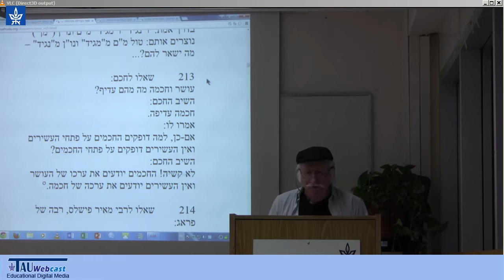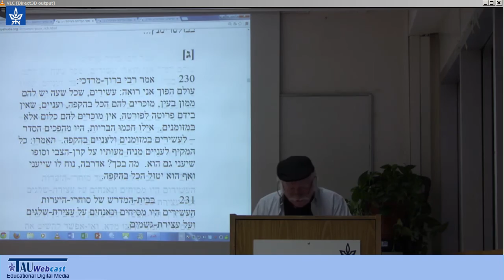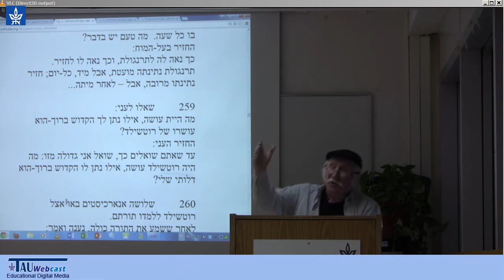"ספר הבדיחה והחידוד" מאת אלתר דרויאנוב: מתוך "עניים ועשירים" - בהקראת יהודה עצבה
מתוך "ספר הבדיחה והחידוד" מאת אלתר דרויאנוב: חלקים מפרק "עניים ועשירים, קבצנים וקמצנים" בהקראת יהודה עצבה.